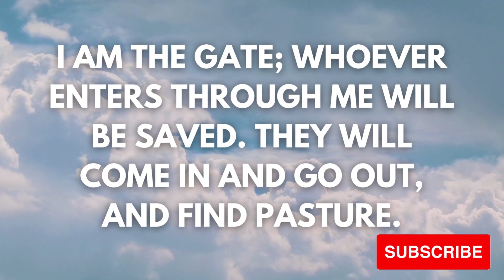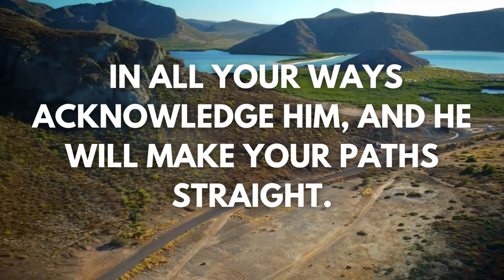THE LORD IS your STRENGTH against all the evil powers of devil | Gods Light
THE LORD IS your STRENGTH against all the evil powers of devil